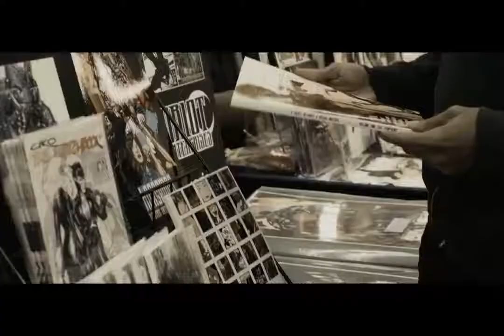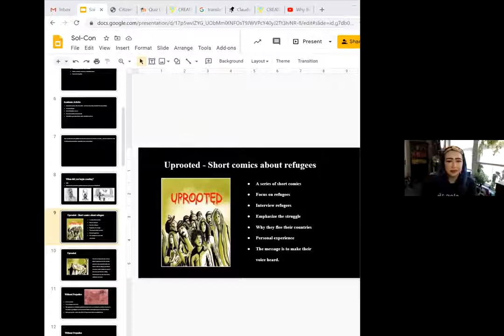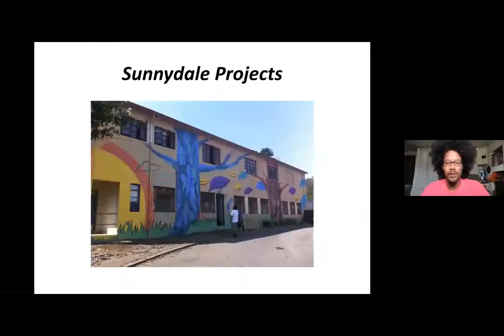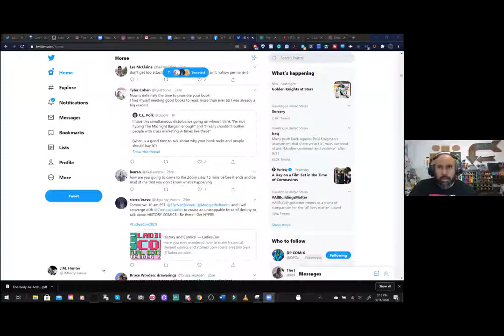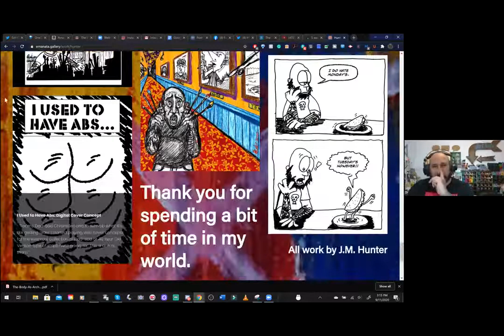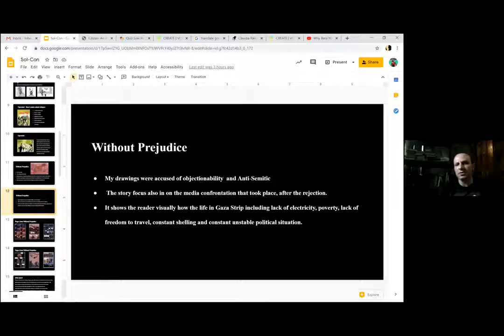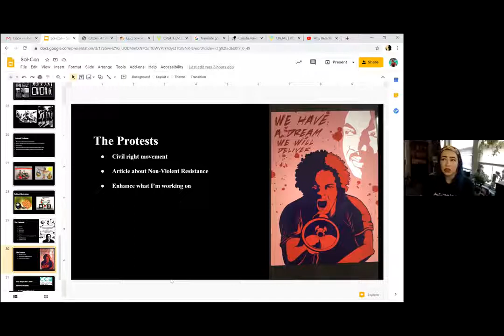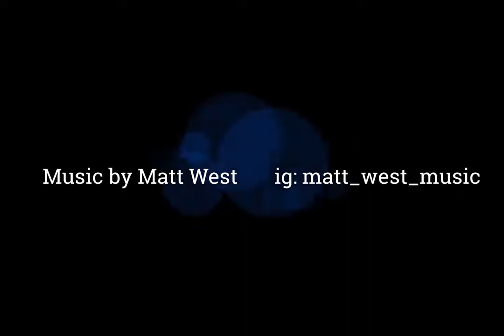SOL CON 2020 Comics & DIY Culture, Majed Badra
شاهد الحلقة الخامسة من أبعاد هزلية
أتمنى ان تعجبكم
نرجو منكم عمل شير وسبسكرايب ولايك وتعليق لنشر القناة  --~--
The SOL-CON Expo Day took place on Friday, September 11, 2020 from 12:00 p.m. - 5:00 p.m. EST. This event was co-sponsored by the Billy Ireland Cartoon Library & Museum, the Office of Diversity and Inclusion, and LASER at Ohio State. SOL-CON's director is Dr. Frederick Luis Aldama; the Central Coordinator is Katlin Marisol Sweeney. The event occurred over Zoom as a single stream per day and is now uploaded to YouTube as separate videos per panel.

The third panel of the expo day is titled "Sustaining the Momentum: Comics & DIY Culture." It is moderated by Katlin Marisol Sweeney and features the following panelists: Majed Badra, Dr. Elvira Carrizal-Dukes, Ronnie Dukes, J.M. Hunter, and Robert Liu Trujillo.

لقاء ماجد بدرة كرسام كوميكس مع مجموعة من الفنانين
في جامعة ولاية أوهايو لمناقشة اوضاع الأقليات والسكان الأصليين والعنصرية في الولايات المتحدة، والتحديات التي يواجهها الفنانين .
أعمالي تركز على القضية الفلسطينية وأوضاع اللاجئين.
سأقوم بتحميل اللقاء على قناتي على اليوتيوب وكذلك عمل مونتاج لاحقا .
Watch my interview as a panelist at Sol-Con, organized by Ohio State University
Discussing the brown, black, and indigenous Comix Expo.
Moderated by Katlin Marisol Sweeney, this session features:
Dr. Elvira Carrizal-Dukes (@ecarrizaldukes)
Ronnie Dukes (@dukescomics_publisher)
J.M. Hunter (@jm_indy_hunter)
Robert Liu-Trujillo (@robert_tres)